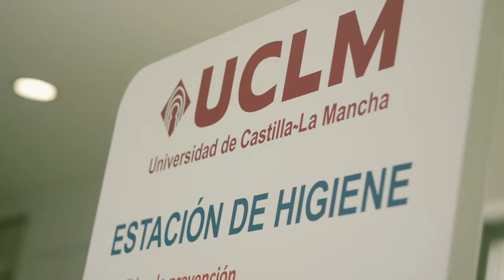Facultad de Comunicación UCLM 2020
En estos últimos meses, muchas cosas han cambiado… Otras no.Facultad de Comunicación. Universidad de Castilla-La Mancha.